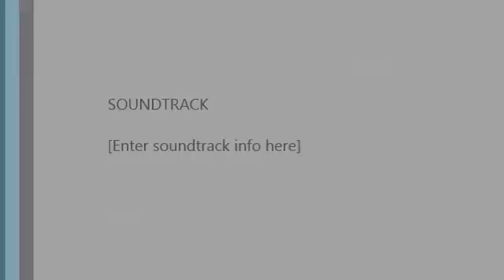PWS 9th Inter School Swimming Meet 2015 Video 5